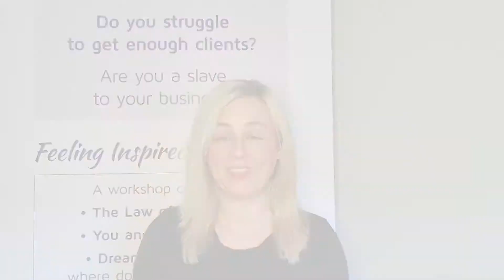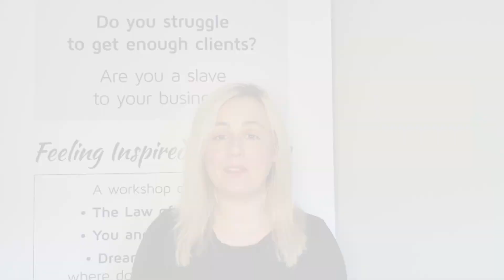Ensure your salon business survives Covid-19 + FREE two week trial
The Coronavirus hit the beauty industry and it hit it hard.

Most salons are closed temporarily…

IT IS SCARY AND EVER CHANGING, DAILY…

Cash flow, as I always say, is the biggest killer and right now more than ever, we need to be able to make money, whilst closed, especially in these uncertain times.  I am working harder than ever to provide you with the tools and resources you need to keep your business going, even in the hardest of situations.

There will be so much added to my but there is already so much on there on how we can stay relevant and keep our businesses in front of our customers.

Your customers still want to connect with you, so don’t let them down, please!!

There are 3 things you can do quite quickly, to get you started on helping your cashflow.  I truly believe that the salons who act now will be the ones bouncing back stronger than ever in weeks to come, and I also believe has the tips to help you to do this.

Firstly, cut your costs right now - You need to assess all of your outgoings and making sure you are cutting all non-essential expenditure.  If you haven’t got a cash flow forecast, this is where you really need one.  You need to assess your current expenses.  You should really have one already, but do not worry if not.  There is a template for you on the website.

The two biggest costs are RENT and SALARIES.  Talk to your suppliers today if you haven’t already.  But look at all your costs and see what you can cut and see who you can ring to cancel for a while or suspend payments.  People know there is a crisis and they have things in place for you.

I know that having a mentor as part of your team is crucial, right now, to survive this crisis.   So I am offering online support for FREE for 2 weeks.  Then if you want to carry on, you can and if not just cancel and stay in the Facebook group.